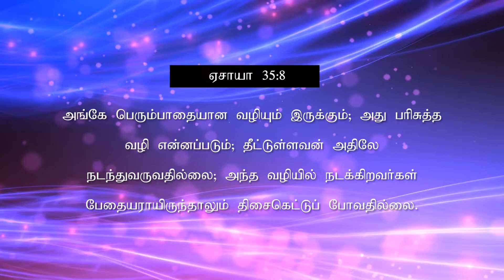மாற்றம் உண்டு | 20.06.2020 | Agape Life Changer | Pr . Abraham Johnson Prabhu